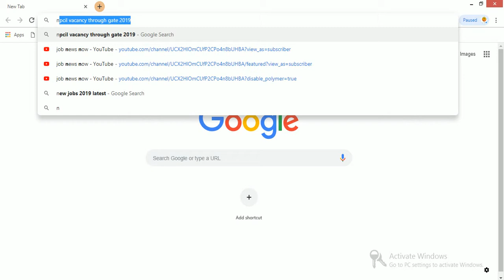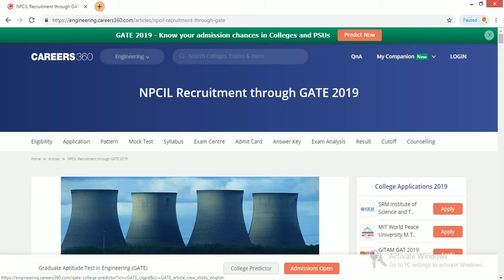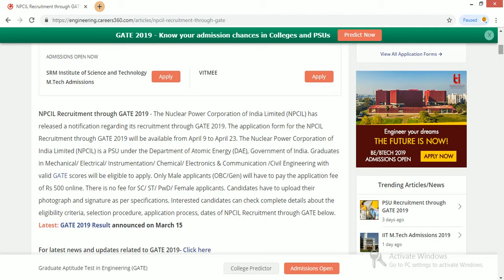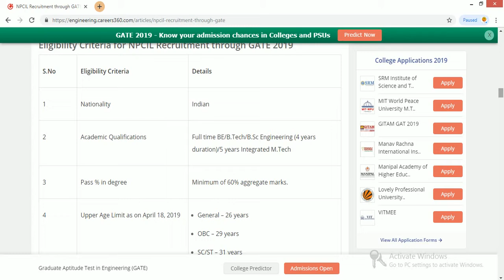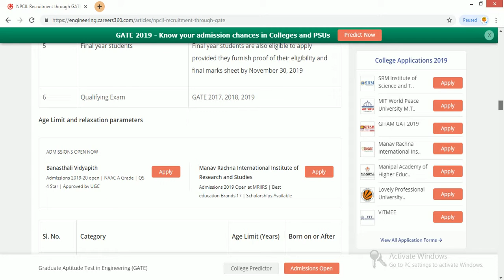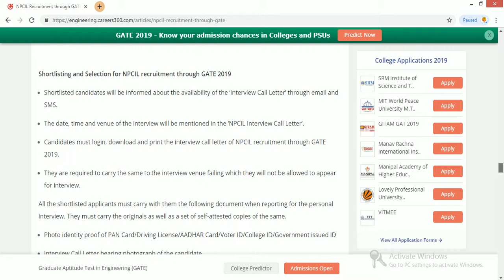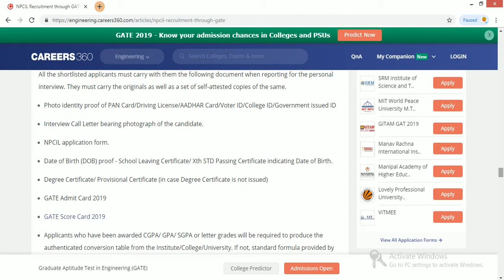NPCIL Recruitment through GATE 2019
Hello friends

about this video --NPCIL Recruitment through GATE 2019

The Nuclear Power Corporation of India Limited (NPCIL) has released a notification regarding its recruitment through GATE 2019. The application form for the NPCIL Recruitment through GATE 2019 will be available from April 9 to April 23

GPC 2019 के माध्यम से एनपीसीआईएल भर्ती - भारतीय परमाणु ऊर्जा निगम लिमिटेड (एनपीसीआईएल) ने GATE 2019 के माध्यम से अपनी भर्ती के बारे में एक अधिसूचना जारी की है। GPC 2019 के माध्यम से NPCIL भर्ती के लिए आवेदन पत्र 9 अप्रैल से 23 अप्रैल तक उपलब्ध होगा